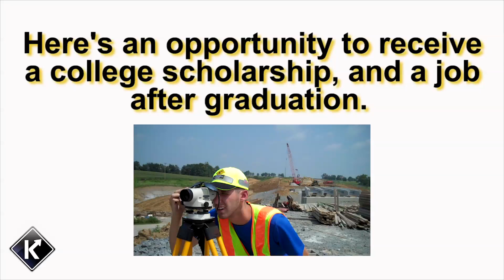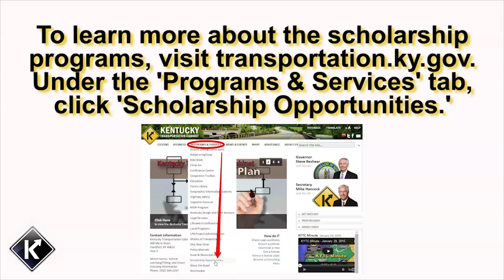KYTC Minute - February 19, 2015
Our Civil Engineering Program is actually a four-year program. We are going to help fund the education for the student to attend four years of school. And of course that scholarship can be worth over $47,000. Every year the student will qualify each year to again receive that scholarship, as long as they meet the minimum requirements. And the minimum requirements each year is that they must keep a 2.5 GPA -- either semester or cumulative -- and that they take at least 30 credit hours each year. So they have to be a full-time student, continuing to pursue their Civil Engineering Bachelor's Degree. The Civil Engineering Technology Program is a two-year program, and students will be pursuing an Associate's in Civil Engineering Technology. Students will have to attend one of the KCTCS schools. Right now we have a contract with the Lexington Community College, which is Bluegrass. And we also have students who attend Big Sandy Community and Technical College as well. Those students have to
meet the same requirement of the 2.5 to continue to receive that scholarship each year. Once students graduate they are obligated to come work for the Transportation Cabinet on a year-per-year basis -- for every year they're on scholarship. And that kind of works off their obligation to us. And after that point they're employed with us full-time, hopefully for a successful career with us.